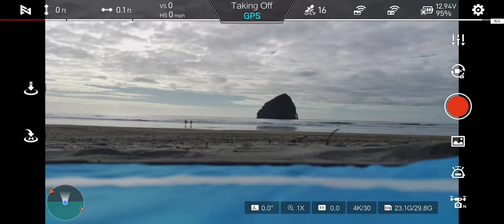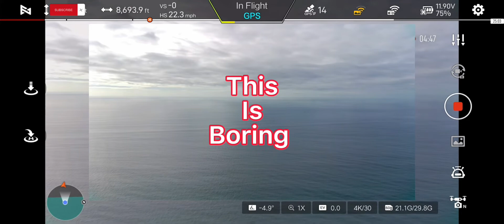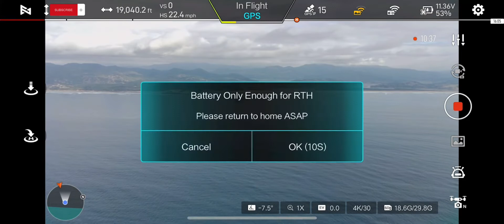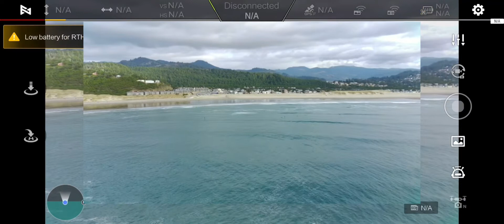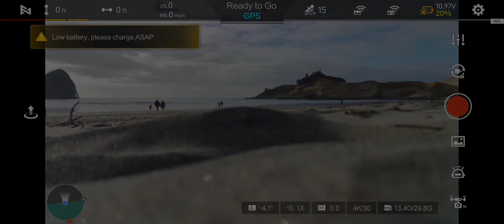FIMI X8 SE 2022 Over the Rock and out to Sea range test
Flew the fimi x8 se 2022 out over the ocean in pacific city Oregon..flew over the rock and out …not my farthest but still a long way out ….if you enjoy my stuff please like and subscribe…thanks for watching…